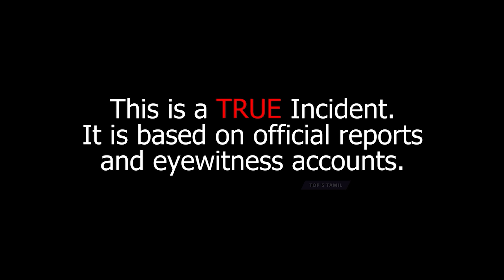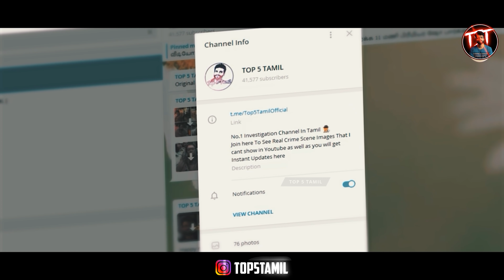காணாமல் போய் நினைத்து கூட பார்க்க முடியாத இடத்தில் கண்டுபிடிக்கப்பட்ட EP-03 | Top 5 Tamil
Hundreds of people go missing every year and sometimes they are found in unexpected places. In this video, you will see TOP-3 impossible places people were found. You will know a lot of interesting facts after watching the real crime video!